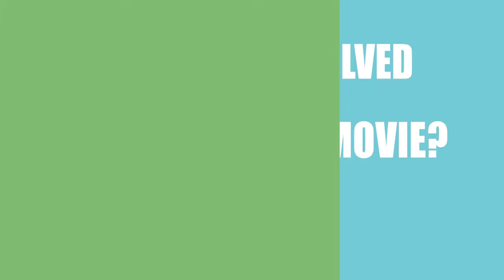Georgetown (2019) Film Credited Cast & Creators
Learn who wrote,directed and acted  in the movie Georgetown (2019)